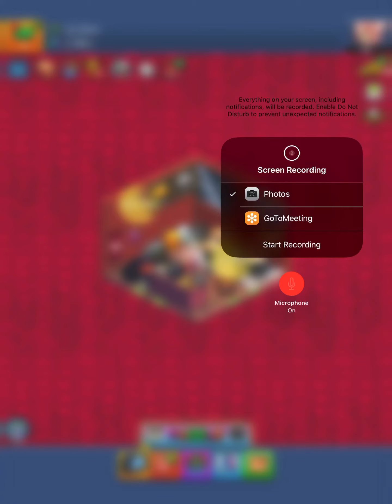GETTING THE AWESOMEST MASK FROM TUBER SIMULATOR’S FANTASY EVENT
I thought there was only 3, big oof